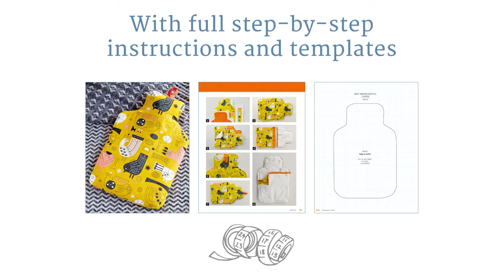Fat Quarter Series Trailer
The Fat Quarter series are a wonderful collection of stash-busting sewing books aimed at beginner to intermediate crafters. There are 25 super-quick and easy projects to make in each book, all from fat quarters or fabric scraps – those left-over scrap bundles easily found at your local fabric or craft shop and even in some supermarkets.

All the projects in this series have easy-to-follow step-by-step instructions and beautiful accompanying photography, as well as a useful tools and techniques section. These books are ideal for using up leftover remnants of fabric from your stash to create a range of decorative and useful items in a flash.

This bestselling series has been available for a few years and we keep adding new titles to it each year. Through the nine books you can learn to make the most of fat quarters and make If you want to learn how to make home-sewn accessories, bags and purses, gifts, vintage or decorative homewear items, some quick-makes or one-piece projects, or even something for Christmas then you will be spoilt for choice.

Fat Quarter Bags & Purses by Susie Johns, RRP £12.99

Fat Quarter Home by Amanda Russell & Juliet Bawden, RRP £12.99

Fat Quarter One-Piece Projects by Tina Barrett, RRP £12.99

Fat Quarter Quick Makes by Juliet Bawden & Amanda Russell, RRP £12.99